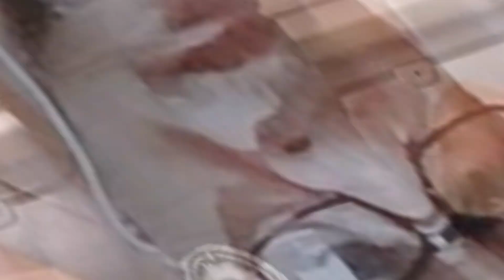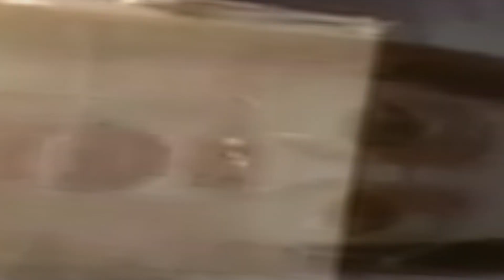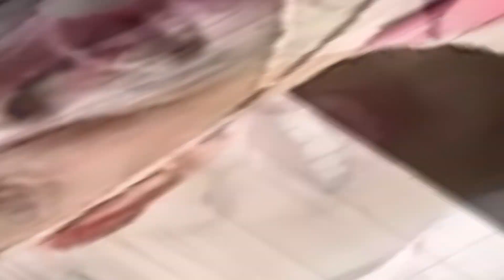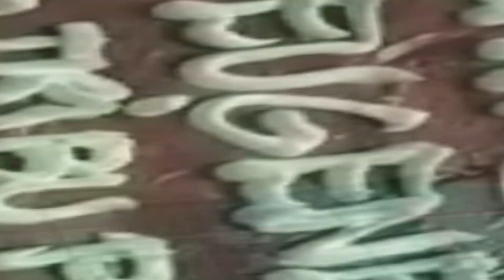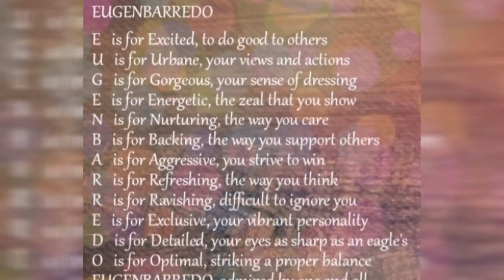Today is your Day../Happy Birthday!...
Happy happy Birthday Ka lapis tv May God Bless you always.., stay healthy and supportive to our kapatiran ingat ka lagi.